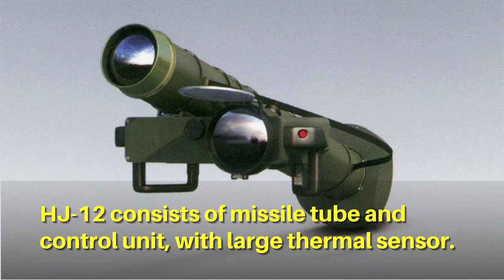HJ-12 anti tank missile, Chinese copy of US FGM-184 Javelin? Export variant Red Arrow 12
HJ-12 (Red Arrow 12) is the latest Chinese anti-tank missile, similar to US Javelin missile.
It shares many design aspects of FGM-148 Javelin missile.
HJ-12 is deployed to Chinese Army units around 2020, making more appearance in public.  This man-portable missile adopts fire-and-forget thermal imaging guidance, just like Javelin.
HJ-12 targets top surface of tanks and IFVs, the weakest point of armor vehicles.
With HJ-12’s lofted trajectory, it is almost impossible for tanks to defend it, even with active defense system.
Its tandem High Explosive warhead can defeat Explosive Reactive Armor, then penetrate 800mm steel armor.
Like Javelin, it consists of missile tube and the Command Launch Unit, with large size thermal sensor.
HJ-12 (Red Arrow 12) can also engage bunker or soft target with line-of-sight trajectory.
HJ-12 was first revealed as Red Arrow 12 for export purpose, then quickly field Chinese Army.
HJ-12 is likely to replace HJ-73, but some semi-auto guided HJ-73 variants might stay due to low cost.
Most HJ-8 missiles will be replaced by HJ-12. HJ-8 lacks mobility and only has semi-auto guidance. And Red Arrow 12 will aim for replacing HJ-73, HJ-8 and similar weapons in international market.
Red Arrow 12 missile is now available in international market. A heavier variant of HJ-12 is likely deployed as a vehicle based anti-tank missile, with a new designation.
Photo and video: Wiki common, Norinco website, Norinco weibo, Weibo Junwu, PLA daily.